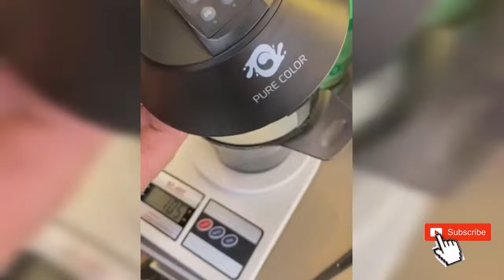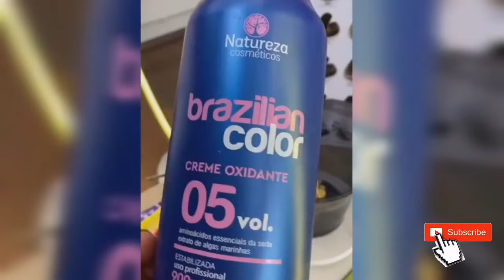cortes y tintes de cabello que iluminan y rejuvenecen el rostro 💕💕💕💕